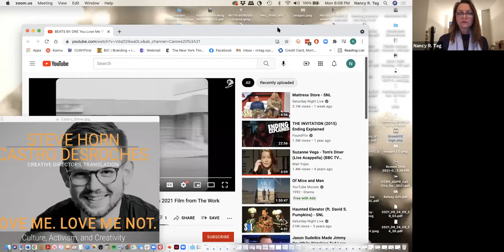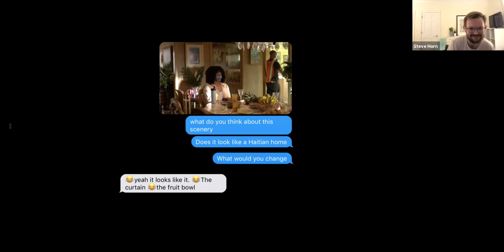Love Me. Love Me Not. Culture, Activism and Creativity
A conversation @BIC with Creative Directors Castro Desroches (BIC '16) and Steve Horn.